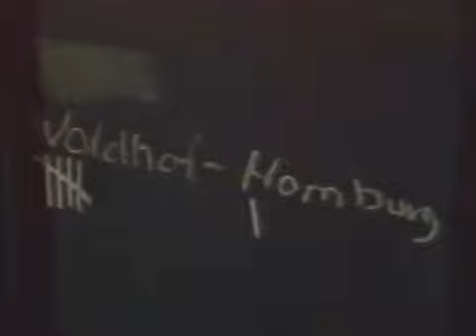1986/87 | SV Waldhof Mannheim - FC Homburg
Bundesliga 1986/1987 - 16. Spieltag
Waldhof Mannheim - FC Homburg  5:1  (3:0)
1:0 Fritz Walter (7')
2:0 Günter Sebert (15')
3:0 Fritz Walter (31')
3:1 Uwe Freiler (47')
4:1 Henrik Eichenauer (82')
5:1 Fritz Walter (85')

Zuschauer :  6.300

Quelle: FC Homburg Classics